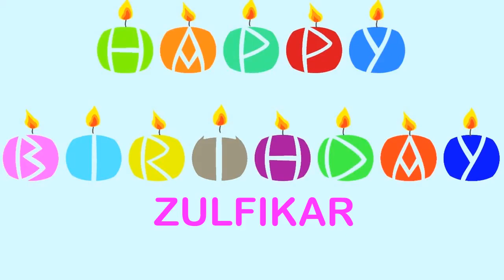Zulfikar Wishes & Mensajes - Happy Birthday